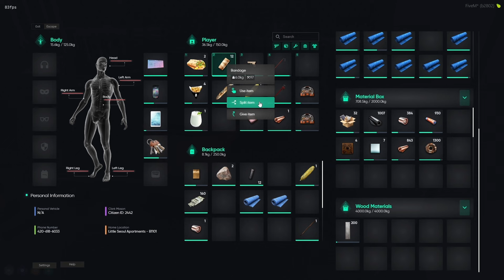Langs Crew Gets The Painkiller and Medkit BP Unlock | NoPixel 4.0 GTA RP